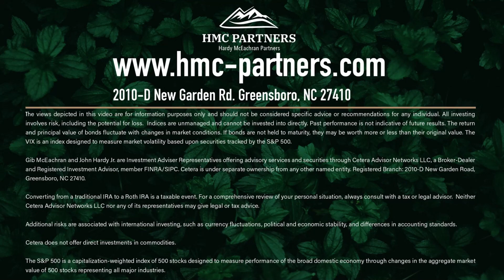Money Matters | September 23, 2022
The market is unsure of the geopolitical environment, and while we see the Fed is serious about getting inflation down, not everyone anticipated that. We think it's time to start looking at tax harvesting. Looking forward, we don't expect the markets to steadily improve until next year, so until then, we are defensive, creative, and still looking for buying opportunities to get us through.